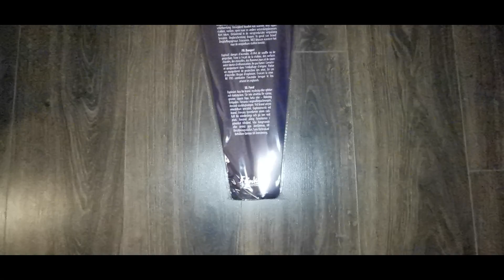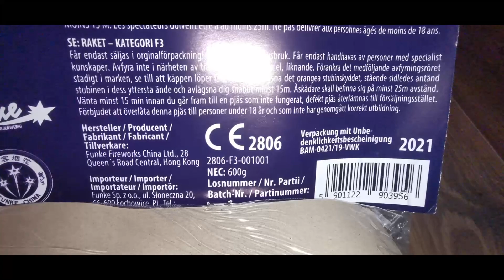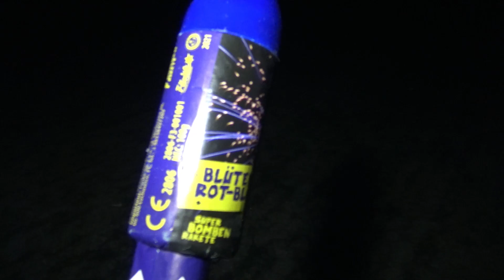Rakiety BombenRaketen Fr100 importer FUNKE